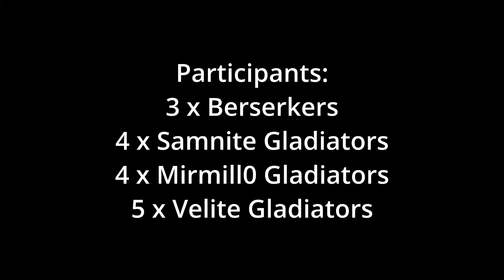Small Gladiator Tournament in Rome: Total War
A small gladiator tournament (unfortunately we are missing a Coliseum). There are four participants duking it out:
Velite Gladiators (x5)
Mirmillo Gladiators (x4)
Samite Gladiators (x4)
Berserkers (x3)
Which is the strongest? Let's find out.

To keep the tournament short, the two units that are estimated to be weakest fight first. The winner faces the next opponent in line.

00:00 Battle 1
04:34 Battle 2
09:07 Battle 3

This channel contains three categories:
1) Playing of quality old games or remastered versions of them
2) Some funny shorts, guides or tier lists related to quality old games or remastered versions of them
3) Games that hopefully will become quality old games later :)

If you are a fan of Rome: Total War or like to play it, I recommend checking this video out. You can learn about different types of gladiators, and Berserkers and how they perform in the game. You also get to enjoy a visually pleasing historical battle.